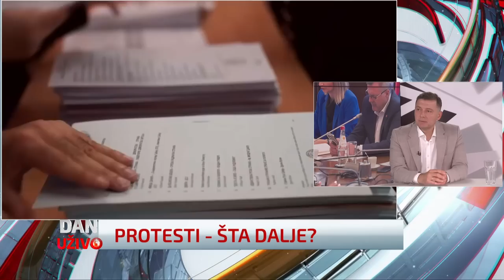Zelenović: Gašenje Anketnog odbora - pokušaj puča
Kopredsednik stranke Zajedno i narodni poslanik Nebojša Zelenović ocenjuje da je sama činjenica da je predsedniku Skupštine Vladimiru Orliću ili bilo kome iz vladajućeg SNS "palo na pamet da ugasi jedan skupštinski odbor" koji je trebalo da raspravlja o činjenicama i okolnostima koje su dovele do dva masovna ubistva početkom maja u OŠ "Vladislav Ribnikar" i kod Mladenovca u kojima je poginulo 19 osoba, dramatična, "to je pokušaj puča".